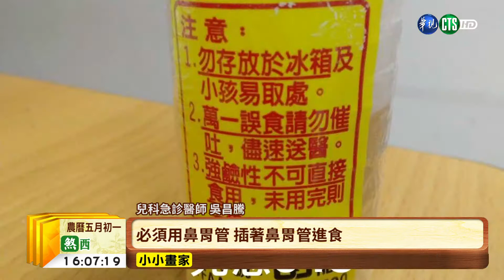【台語新聞】誤喝鹼粽水 男童吐血送醫未痊癒 | 華視新聞 20190603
鹼粽是端午節應景美食，有民眾在家DIY製作，其中用來泡糯米的鹼粽水，存在灼傷食道危機。一名5歲男童，去年就誤喝5 c.c鹼粽水，當下吐鮮血緊急被送醫，兒科急診醫師吳昌騰表示：「食道已有長達5公分食道緊縮，黏膜組織完全潰爛，須立即接受食道擴張術，半年無法正常進食，到現在還在治療。」